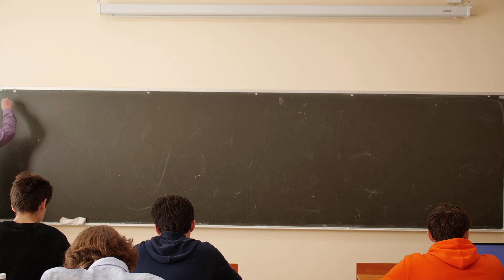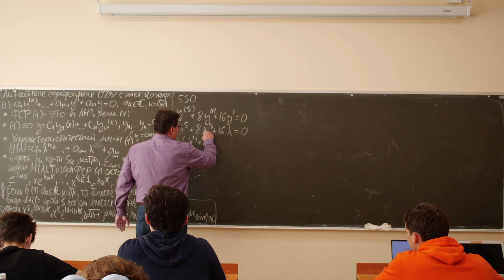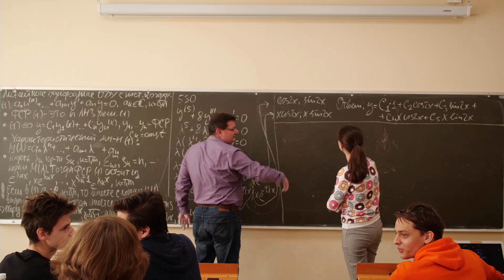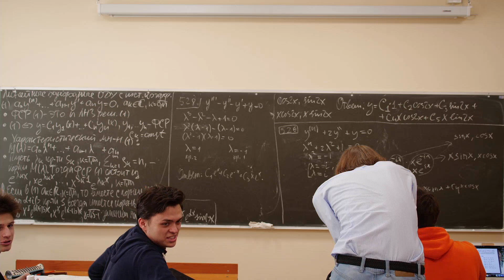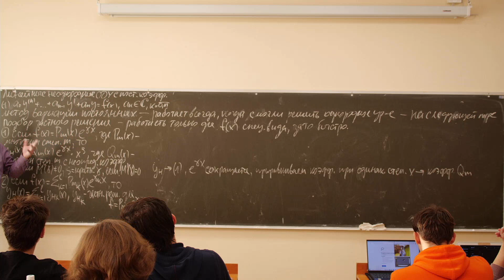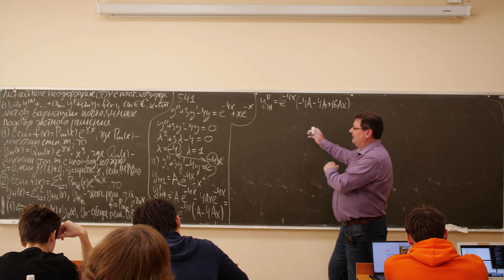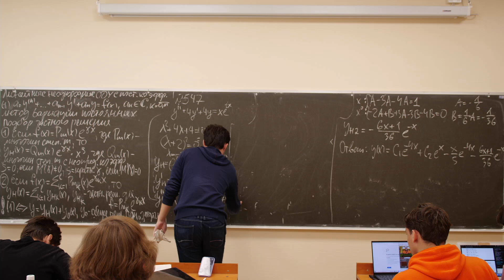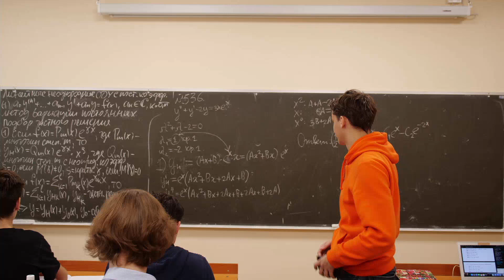Разборов А.Г. | Семинар 8 по Обыкновенным дифференциальным уравнениям, 2022, осень | ВМК МГУ